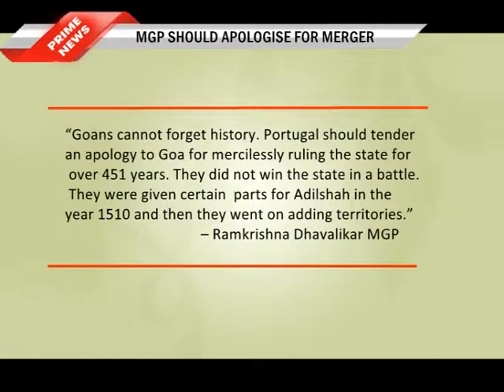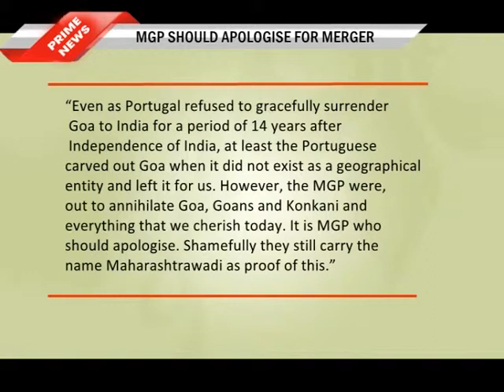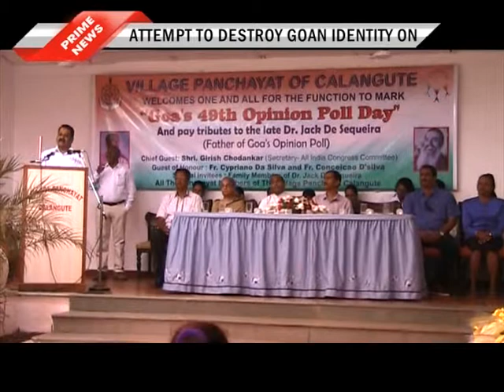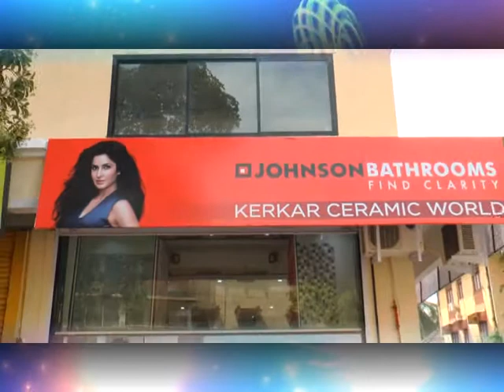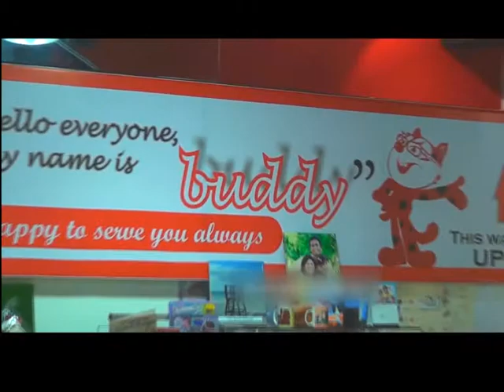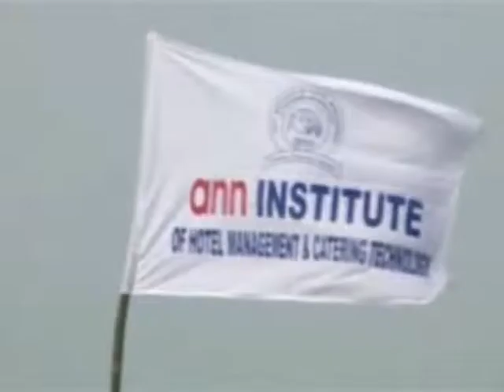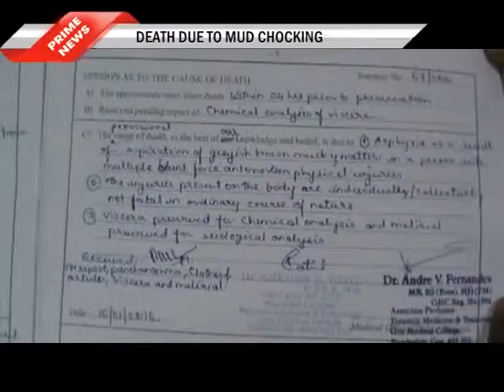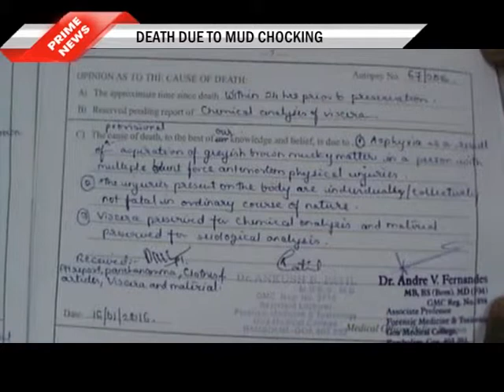PRIME ENGLISH NEWS 16TH JAN 2016